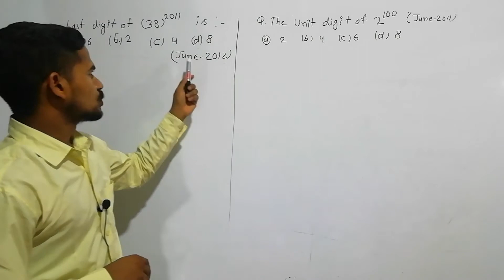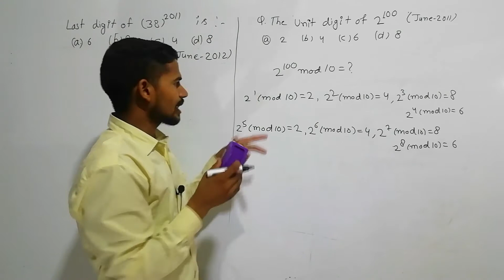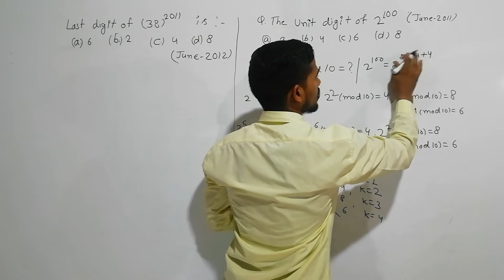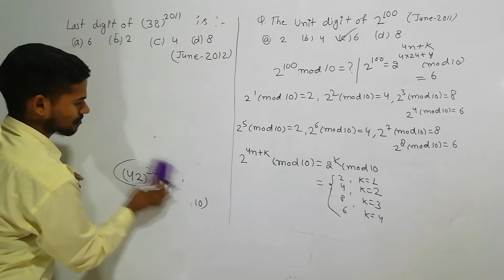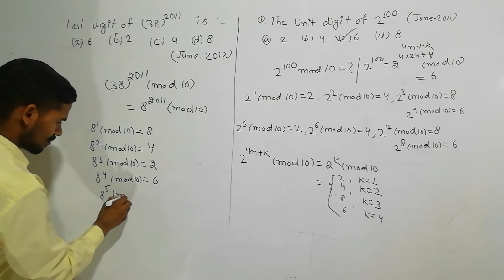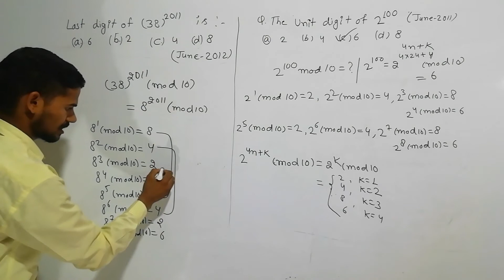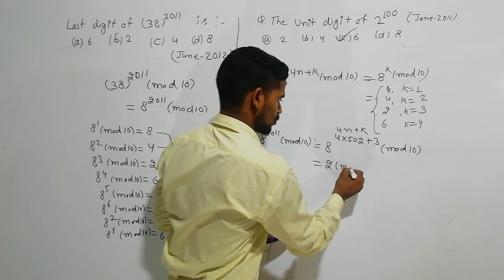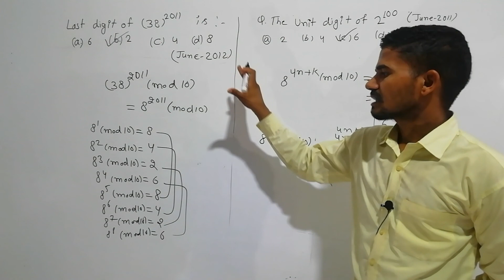Unit digit of 2^100 Last digit of 38^2011 CSIR NET-JRF JUNE 2011,JUNE 2012 How to find last digit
In this vedio question of CSIR NET JRF JUNE 2011,June 2012  PART B of number theory  are discussed
This is most important question based on last one digit/unit digit

हमारा previous question solve करने का मकसद students को यह सिखाना है कि exam  में question को कैसे handle किया जाए